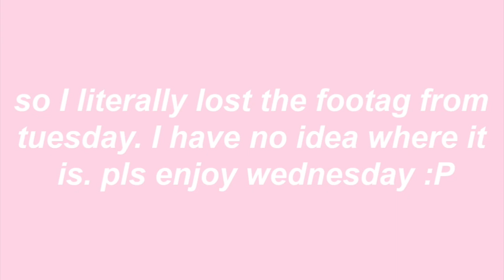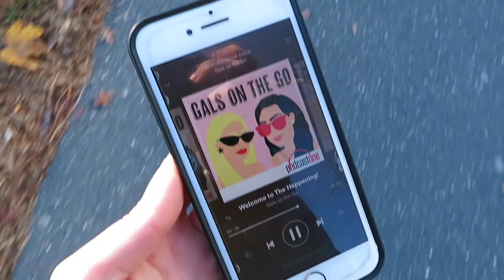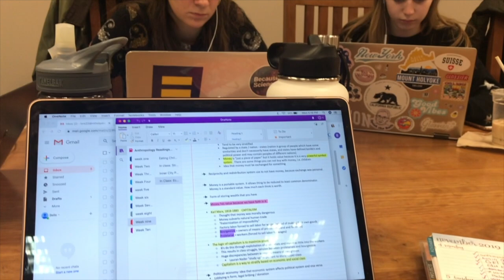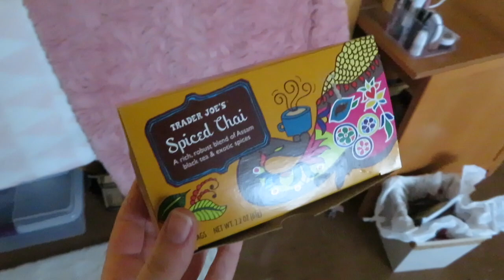College Week In My Life in My New Dorm // Mount Holyoke College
My first week ever in my new dorm!!

Hi guys! I hope you enjoy this fall college week in my life! I am currently settling into my new dorm (If you missed the video about my new dorm and move in, go watch it now! link below). I feel like a do pretty normal college things (studying a lot hehe) but you guys seem to really like week in my life vids and I thought being in a new room was a good opportunity to show you guys what a week at Mount Holyoke is like.

XOXO, Bella